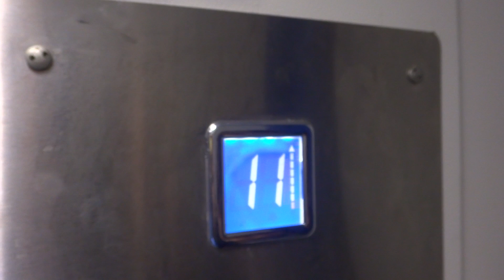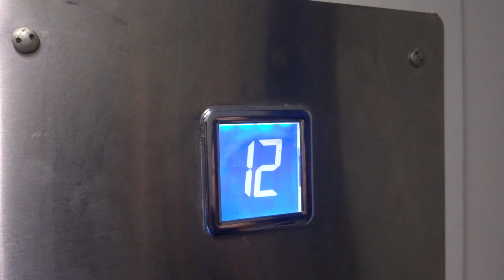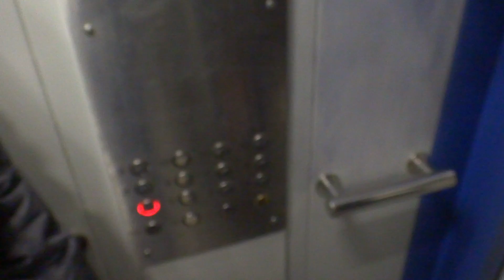Электрические лифты V=1 м-с, грузоподъемность 400, 630 кг (2034)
Шипиловская 39к2, 2 подъезд